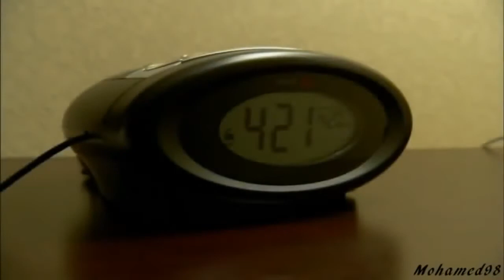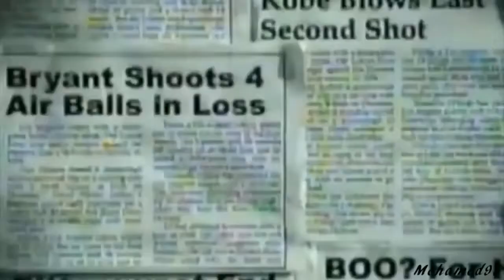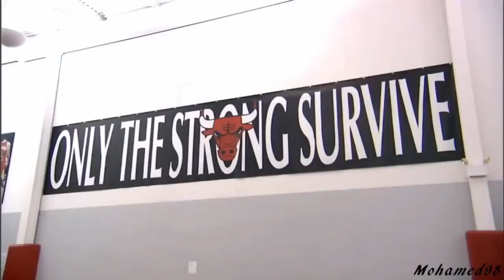How Bad Do You Want It Basketball HD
"When you want to succeed as bad as you want to breathe, then you'll be successful"

How far can you to take what is yours ?
A lil something too every day awake up, we take a next step forward.